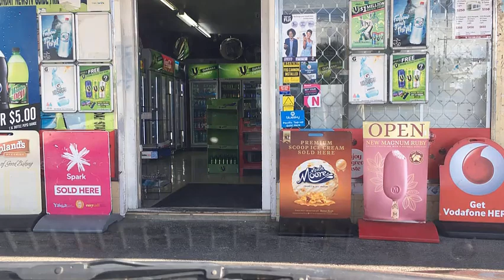HENDERSON to ONEHUNGA 16/01/2021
From Larnoch St - Swanson Rd - Universal Dr - Lincoln Rd - Auckland City Motorway - Southwest Motorway - Waterview tunnel -  Onehunga.

Side streets include Rakich Pl, Metcalf Rd, Meadowcroft Way, Lincoln Garden Cl, Zodiac St, Bittern Pl, Riverpark Cres, Rathgar Rd, Penfold Pl, Tudor Rd, Paramount Dr, Daytona Rd, Lincoln Rd, Central Park Dr, Selwyn St, Onehunga Mall Rd